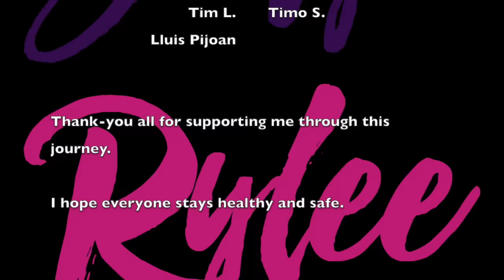Fleetwood Mac - Landslide cover by Jadyn Rylee, Sina, Mayte Levenbach and Chiara Kilchling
Landslide Cover song by:

Jadyn Rylee - Lead Vocals
Sina - Vocals and Drums
Mayte Levenbach - Vocals & Violin
Chiara Kilchling - Vocals and Lead Guitar
Mike Wilbury - Mandolin, Acoustic Guitar, Bass & Organ
Vocal arrangement - Chiara Kilchling

--- Connect with Jadyn through her Social Media

"Landslide" is a song written by Stevie Nicks and performed by British-American music group Fleetwood Mac. It was first featured on the band's self-titled 1975 album, Fleetwood Mac. The original recording also appears on the compilation albums 25 Years – The Chain (1992) and The Very Best of Fleetwood Mac (2002), while a live version was released as a single 23 years later from the live reunion album The Dance. It reached number 51 on the Billboard Hot 100 chart and 10 on the Adult Contemporary chart. "Landslide" was certified Gold in October 2009 for sales of over 500,000 copies in the United States. According to Nielsen Soundscan, "Landslide" sold 1,315,950 copies in the United States as of February 2013. - Wikipedia

Lyrics:
"Landslide"

I took my love, I took it down
I climbed a mountain and I turned around
And I saw my reflection in the snow-covered hills
'Till the landslide brought me down

Oh, mirror in the sky, what is love?
Can the child within my heart rise above?
Can I sail through the changing ocean tides?
Can I handle the seasons of my life?

Well, I've been afraid of changing
'Cause I've built my life around you
But time makes you bolder
Even children get older
And I'm getting older too

Oh, I'm getting older too

Oh, take my love, take it down
Oh, climb a mountain and turn around
And if you see my reflection in the snow-covered hills
Well the landslide will bring it down
Well the landslide will bring it down, oh oh
The landslide will bring it down